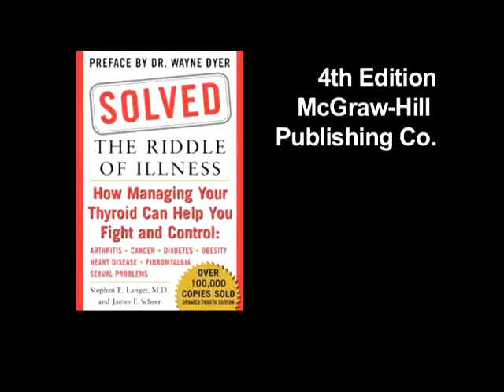The Brain's Relationship to Thyroid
Dr. Stephen Langer on the changes in mood, mind, memory and behavior those with low thyroid experience.